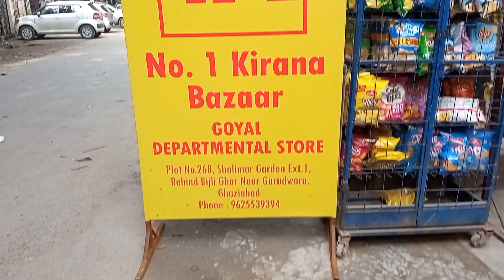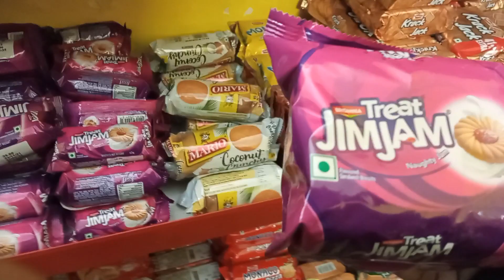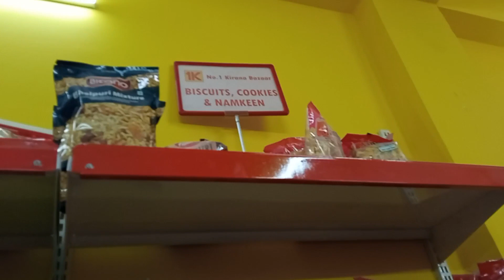Meeting a Street Dogs, VLOG NO 11, contact with street dogs, aditya gupta vlog, aditya gupta vlogs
We Tried Every FROZEN Snack || McCain Food ||VLOG NO 12, mccain foods india, mccain burger patty

Aditya Gupta From India